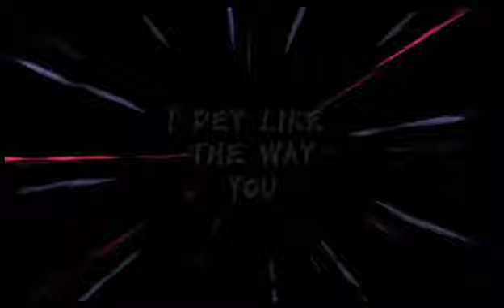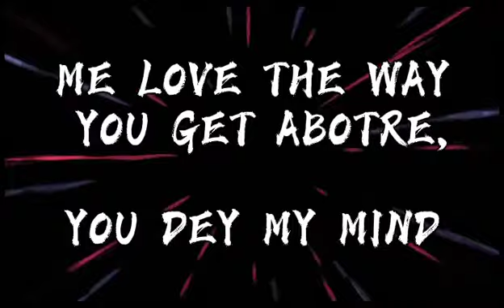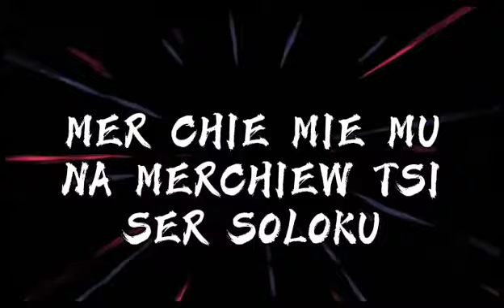Guyy YP Too Fresh ft Jay Blinks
Too Fresh is finally out!!! A classic Afropop Jam to jam your festive moment!! 🎤🎤🎤🎤🎤 Mad tune 🔥🔥🔥🎤🎤🎤